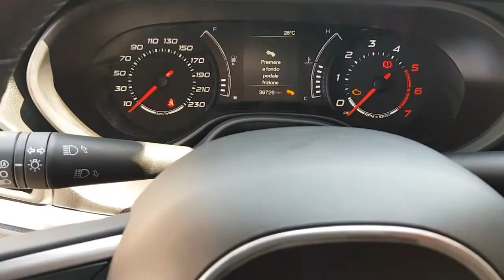FIAT TIPO 4 PORTE OPENING EDITION PRIVACAR SAN CESAREO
PRIVACAR™ è un franchising con 29 sedi in Italia che sta rivoluzionando il settore delle vendite tra privati, portando fiducia e sicurezza nel mercato dell’usato.

Sul nostro sito trovi uno stock con più di 800 auto verificate e potrai richiedere diversi servizi aggiuntivi come:

·        GARANZIA guasti fino a 24 mesi

·        FINANZIAMENTO senza anticipo

·        GESTIONE dell'usato in permuta

·        TRASPORTO e consegna a domicilio

PERIZIA DELL'ESPERTO PRIVACAR™: veicolo di proprietà di dipendente FIAT. Vettura in perfetto stato estetico e meccanico. Tagliandi ufficiali FIAT. Pari al nuovo. Viene ceduta per acquisto monovolume.

DOCUMENTAZIONE:

Libretto tagliandi disponibile

Libretto uso e manutenzione disponibile

Bollo pagato fino al data 08/2019

MANUTENZIONE:

Ultimo tagliando data 01/2019

Km ultimo tagliando km 31000

Tagliandi da officina ufficiale

Cambio non presenta malfunzionamenti, perfetto

Rumori alla guida non presenti

Frizione ottimo stato

CARROZZERIA:

Esterni senza graffi, condizioni ottime

Interni perfetti senza segni usura

Volante ottime condizioni

Ruota di scorta presente